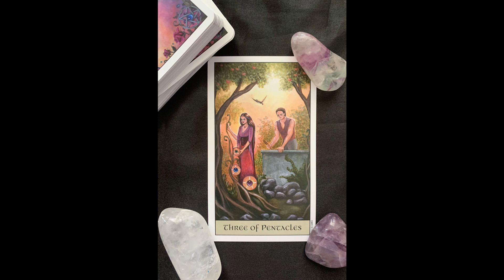July 2, 2019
Card of the day for July 2, 2019.
The card: Three of Pentacles
Deck: Crystal Visions Tarot

Take time to reflect on your skills. What could you be doing better? How can you improve on your skills so that you are working better rather than harder? This time of reflection will help you improve upon your trade and work and find a more stable balance in your life.